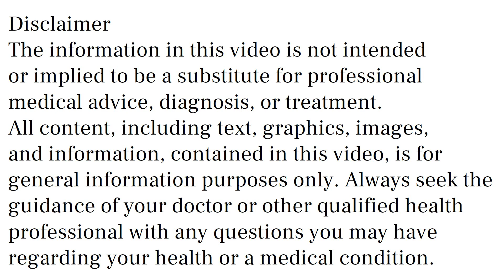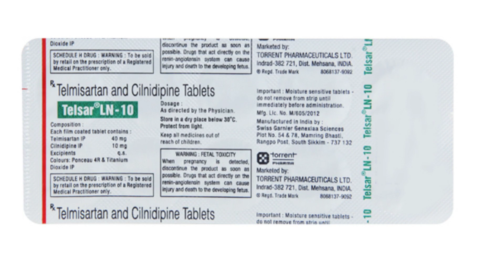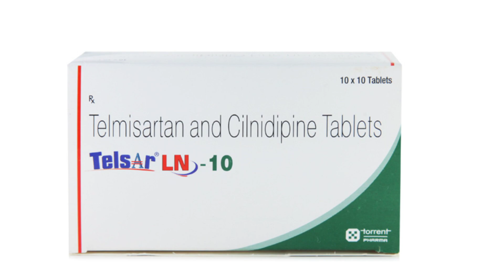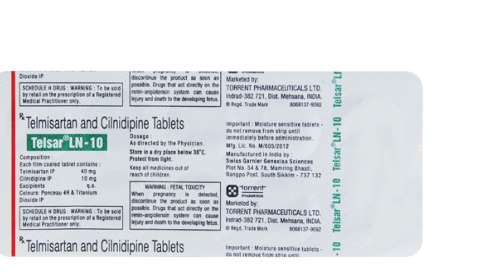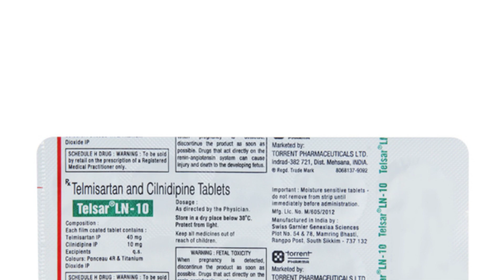Telsar LN 10 Tablet Uses, Side Effects in Hindi, Telsar LN 10 Tablet Ke Fayde Aur Nuksan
telsar ln 10 tablet uses & side effects in hindi | telsar ln 10 tablet ke fayde aur nuksan | how to use telsar ln 10 tablet. in this video, we will discuss what are the uses and benefits of telsar ln 10 tablet. How to use telsar ln 10 tablet. We will also discuss what are the side effects of telsar ln 10 tablet. Watch the complete video for detailed review of telsar ln 10 tablet in hindi.